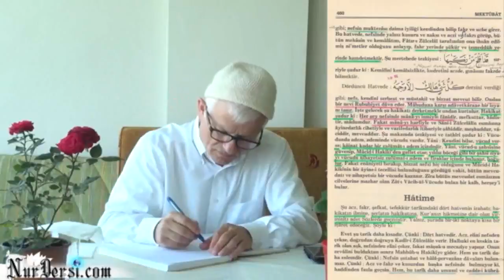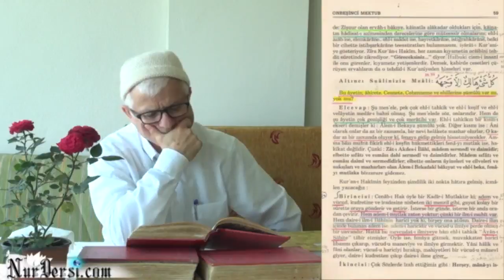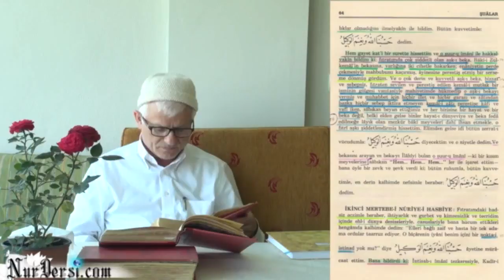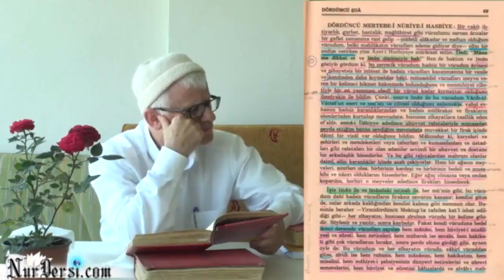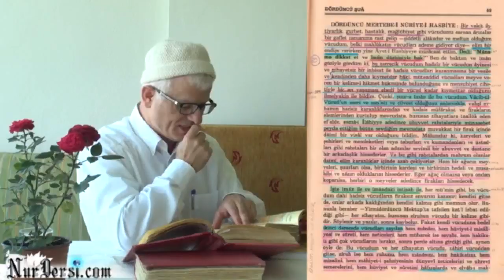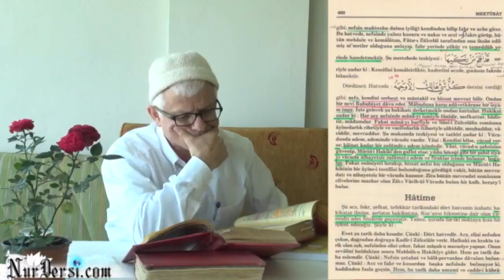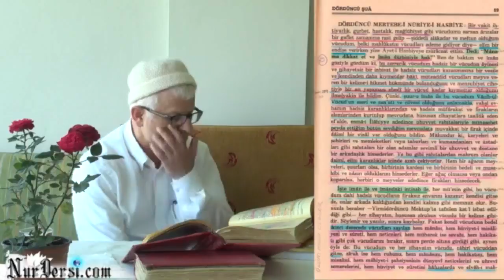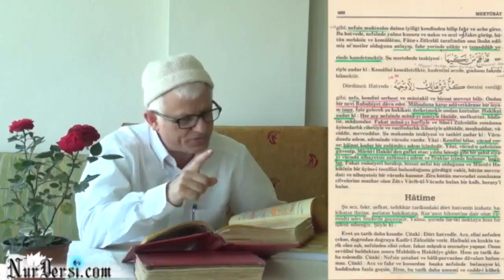Aczini Ve Fakrını Bilmek - Mustafa Babal